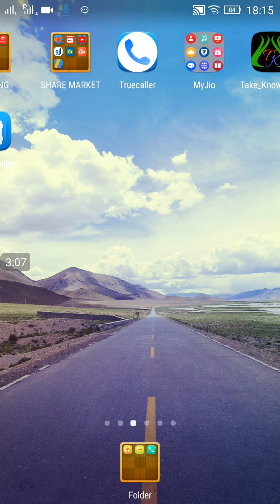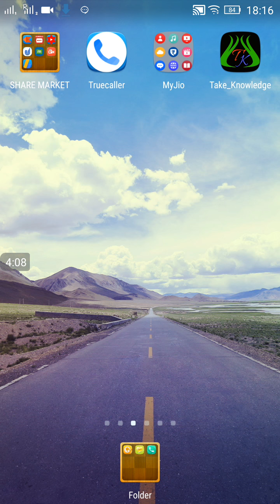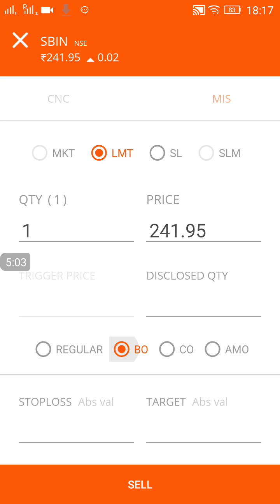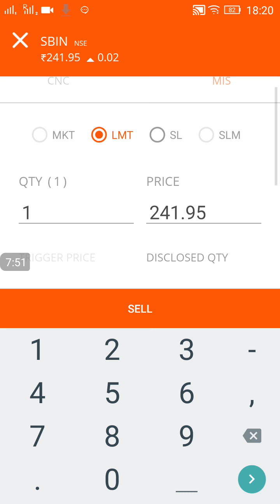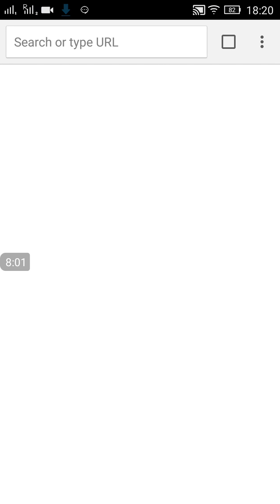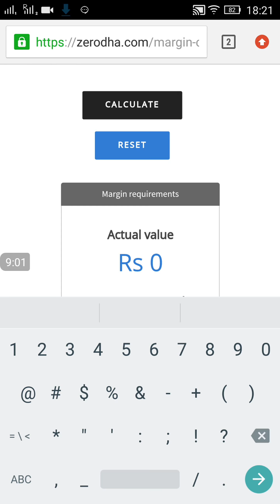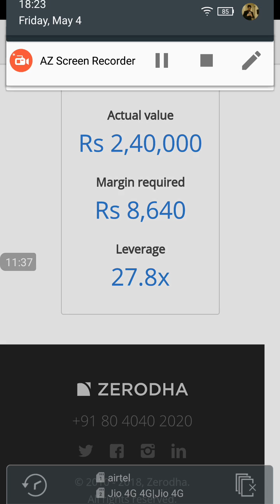Share Market Intraday Trading (how to Trade with Low Capital and high margin) in Hindi_47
In this video everyone can learn that how to Trade with very low investment and how to use high broker margin.

It is an Intraday trading strategy in Indian stock market, in this video everyone can learn that how to use BO order.

This is very helpful for intraday trader, who want high leverage in intraday trading and who have very high confidence.